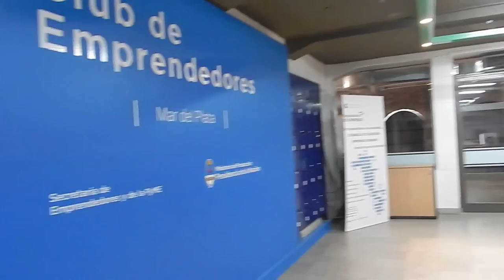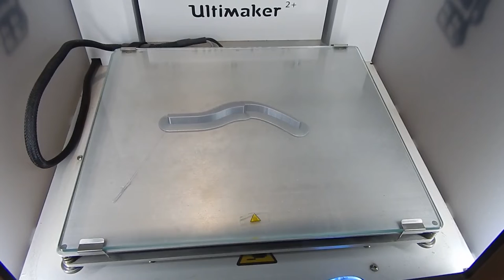Proyecto Eluney - impresion3D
Gracias al Club de Emprendedores de Mar del Plata por permitir usar la máquina, ADIMRA por el asesoramiento.